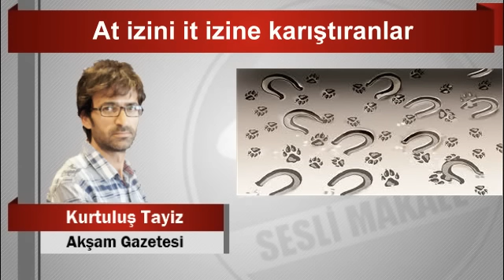Kurtuluş Tayiz At izini it izine karıştıranlar